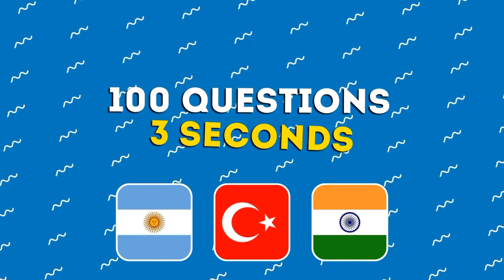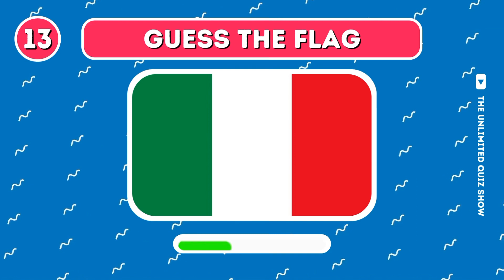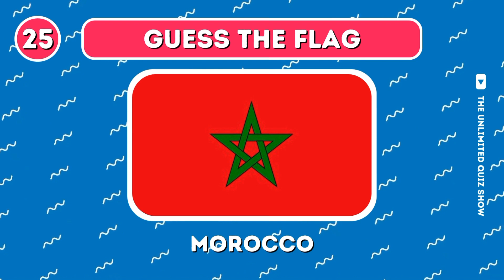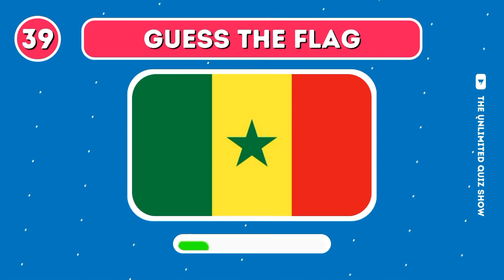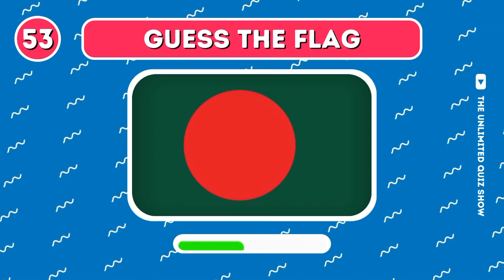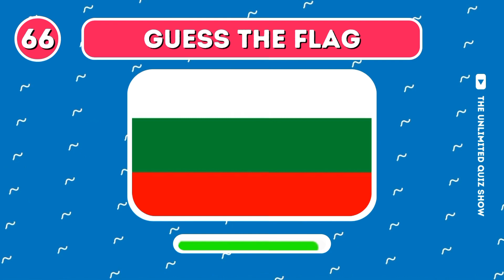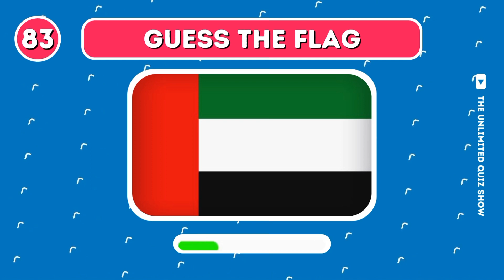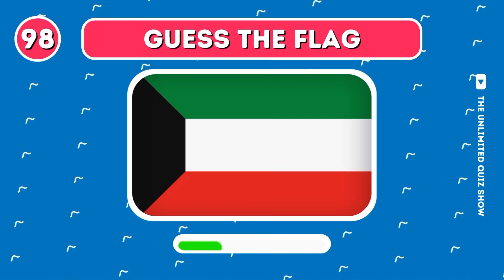Guess the Country by Flag | Guess the Flag in 3 Seconds | 100 Flag Quiz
🏁🌐 Ready for a whirlwind tour around the world? Test your flag recognition skills with our "Guess the Country by Flag" challenge - a rapid-fire 100 Flag Quiz designed to push your global knowledge to the limit! 🚀🤔 Can you identify each country's flag in just 3 seconds? Challenge accepted! 🏰🕒

🏆🌟 Compete with your friends and fellow geography buffs to claim the title of Flag Master! Share your scores in the comments below and let us know which flag left you stumped. 🗣️🚩

🚀 From the familiar to the exotic, we've curated a collection of flags that spans the entire globe. Join us for this epic quiz, where speed meets global awareness, and let the flag-guessing frenzy begin! 🌍🔍

🚩 Featuring flags from countries like:

🇺🇸 United States
🇬🇧 United Kingdom
🇨🇦 Canada
🇯🇵 Japan
🇧🇷 Brazil
🇮🇳 India
🇿🇦 South Africa
🇦🇺 Australia
🇫🇷 France
🇩🇪 Germany

🤩 Can you conquer the 100 Flag Quiz and emerge as the ultimate global flag guru? Share your answers below, challenge your friends, and let the flag-guessing marathon begin! 🌏💭